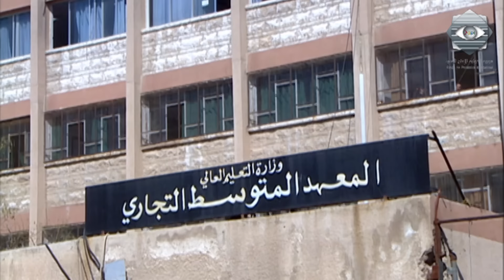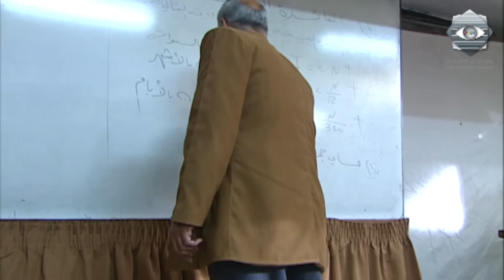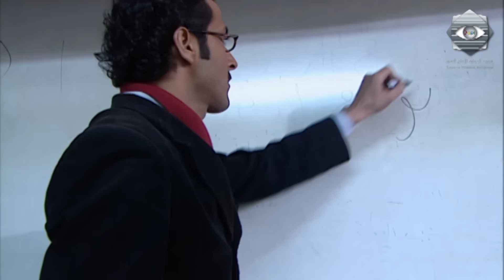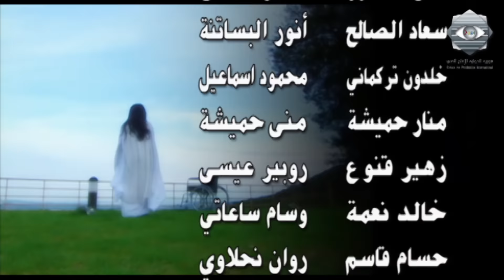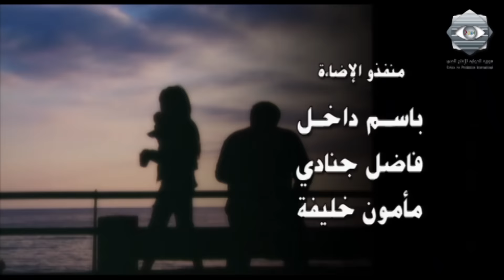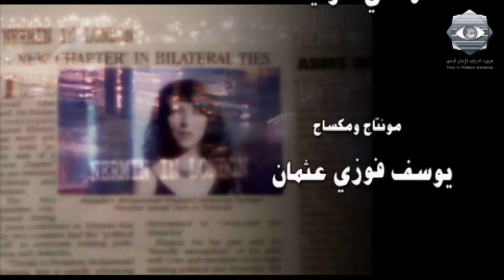مسلسل عشتار الحلقة الرابعة - Ashtar Ep 4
عشتار.
أمل عرفة - عبد المنعم عمايري - خالد تاجا - سليم صبري - سلمى المصري - كاريس بشار.
عمل درامي اجتماعي يتناول موضوع حياة فتاة اسمها عشتار وهي في سن المراهقة، حيث يكون اسمها لعنة عليها وبسببه يتم طلاق والديها فبعد نجاحها في الثانوية، ورغم مجموعها الكبير تدخل عشتار المعهد التجاري فقط للفت الأنظار لأنها تقع بعد وفاة جدتها، التي كانت عشتار تعيش عندها، وبعد أن كتبت باسمها ملكية بيتها وقعت في حب رامز، حبها الأول، الذي أوقعها في شرك حبه لتكتب منزل جدتها باسمه، حيث باعه إلى أشخاص غرباء، وعندما تفاجأ عشتار بوجودهم تقع في انهيار عصبي يؤدّي إلى دخولها مستشفى المجانين. بعد ذلك تأخذها عمتها التي تعيش في ثروة كبيرة ورثتها عن زوجها - إلى بيروت فتقيم معها لمدة عام، حيث تدخلها عالم الفن من خلال صوتها. وبعد أن تشفى عشتار وتصير مشهورة في الوطن العربي، تقرر عمتها العودة إلى سوريا والاستقرار فيها. وهنا تدور الدنيا بعشتار لتلتقي برامز مرة أخرى حيث يحبها حبا كبيرا على أنها المطربة المشهورة وهي عشتار ضحيته الأولى. وللقصة بقية...